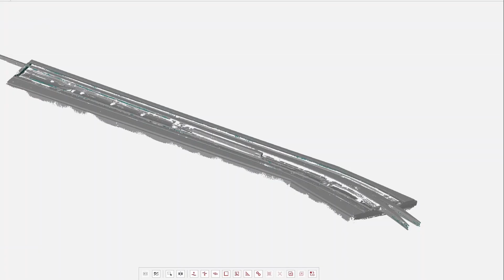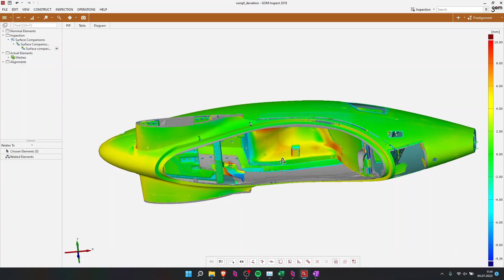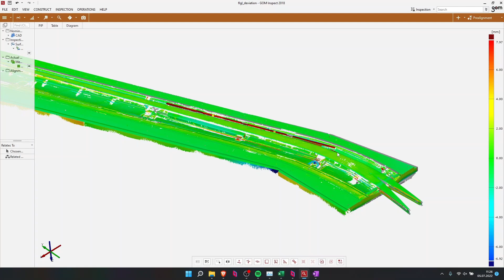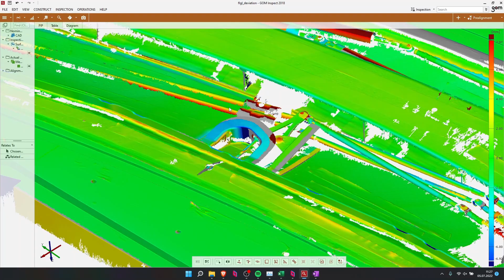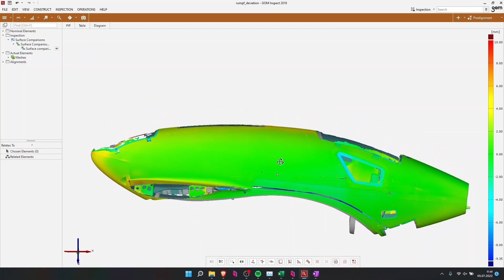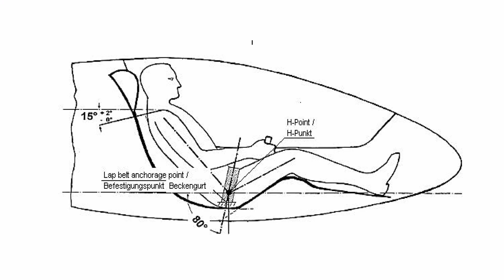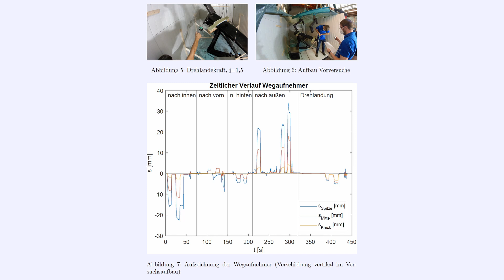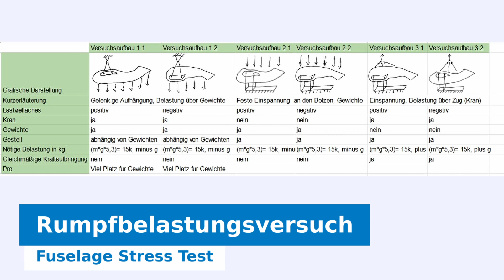Is It Legal to Simply Build an Aircraft? - AK-X June Update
🇬🇧 This month we spent lots of time in our office. As you might imagine, there are many more things to do when building a plane than just the construction itself. Some of the work we focused on more in depth was the certification process in order to get a licence for the AKX to fly when its finished. Part of the certification process is for example conducting tests to prove that everything works the way it is supposed to such as the fuselage stress test. Furthermore, thanks to the support from 3D Scan Academy, we were able to make a scan of the hull and wing and compare it to our CAD model. This helped us immensely to check our work and reduce the amount of manual editing.

🇩🇪 Diesen Monat haben wir viel Zeit im Büro verbracht. Wie ihr euch vielleicht vorstellen könnt, gibt es mehr als nur die Konstruktion um ein Flugzeug zu bauen. In den letzten Monaten haben wir uns deshalb mehr mit der Zulassung für unsere AK-X beschäftigt, damit wir auch abheben können, wenn sie fertig ist. Unter anderem haben wir uns um die Vorbereitung des Rumpfbelastungsversuchs gekümmert, den wir noch durchführen müssen, um die Zulassung zu erhlaten. Außerdem möchten wir uns noch einmal bei 3d Scan Academy bedanken, die es uns ermöglicht haben unseren Flügel und Rumpf mit einem 3d Scanner zu scannen. Den Scan konnten wir dann mit unserem CAD Modell vergleichen, was es uns ermöglicht hat unsere Arbeit der letzten Jahre zu überprüfen.

Um mehr über die AK-X zu erfahren, schaut unser Video an, das von der Geschichte und dem aktuellen Stand der AK-X erzählt:

00:00 Intro
00:23 Landing Gear | Fahrwerk
02:05 3d Scan Results | 3d Scan Ergebnisse
06:43 Certification | Nachweise
11:10 Fuselage Stress Test | Rumpfbelastungstest
12:43 Outro